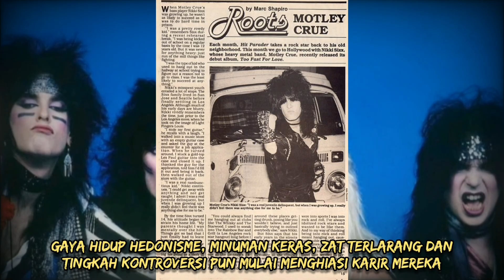MöTLEY CRüE - 40 Tahun Karir Band Bengal, Selain Prestasi Sarat Kontroversi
Editor:
Ari Pram

Narrator:
Koplak

Researcher:
Wibowo

▶️ Multiple sources

Music in this video
Controlled Distress by Biz Baz Studio